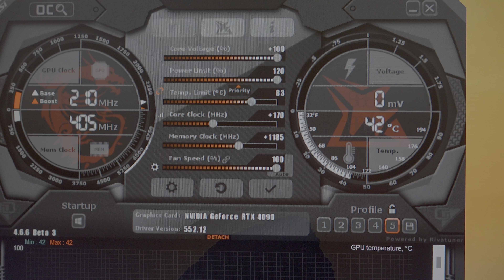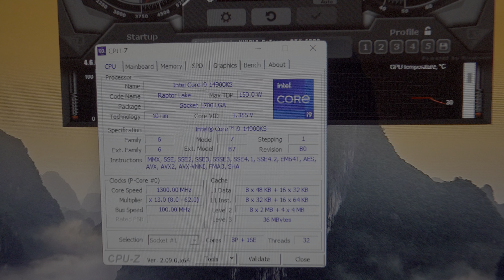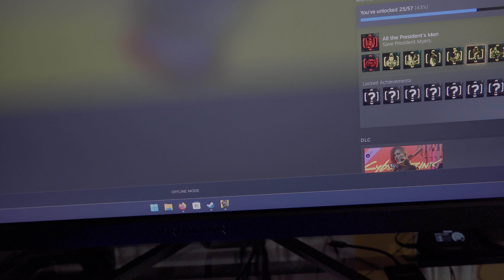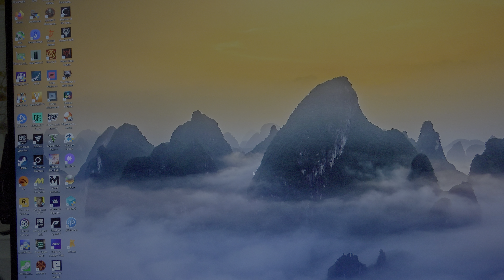Gaming Computer Setup Strix RTX 4090 & i9 14900KS System Showcase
Per request I show my entire PC gaming rig setup with the following components:
i9 14900KS @ 5.6 GHZ All-Core OC @ 1.370 Voltage
Asus Strix RTX 4090 170 MHZ Core OC, 1185 MHZ Memory OC with Latest Nvidia Drivers (551.86)
32 GB G.Skill Z5 DDR5 PC6400 CL32 RAM
Corsair H170i Elite LCD AIO W/ 420 mm radiator.
2x WD 2TB SN850X Raid 0 Config Windows 11.
Seasonic 1300 Watt Platinum Rated PSU W/ Dedicated 16 Pin pin PCI-E Cable.
Corsair Obsidian 1000D Super Tower Case.
Acer Predator 32 Inch 4K 144 Hertz HDR Display

Time Stamps:
00:00 Custom setup Intro / components overview
03:02 GPU / CPU Overclock Settings:
03:23 Full 100% Fan Power Noise
04:16 Cyberpunk 2077 Full 100% Fan Power
05:00 Cyberpunk 2077 Graphics settings
05:49 Fans set to Auto (Default settings with GPU OC)
7:10 Keyboard / Mouse / Headset
7:41 Conclusion of Video & Desk / Monitor Setup